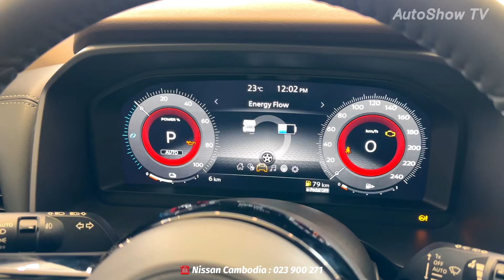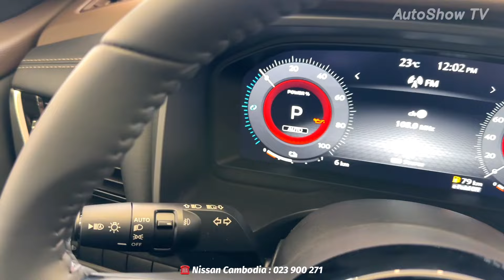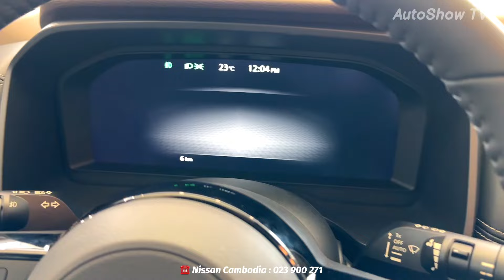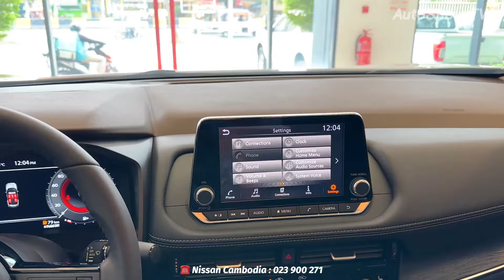2024 Nissan X-TRAIL E-Power - Luxury SUV 7 Seater | Ivory Pearl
Special Thanks To : Nissan Cambodia